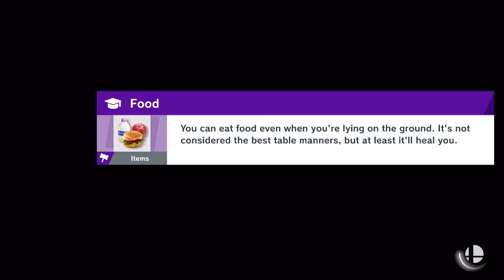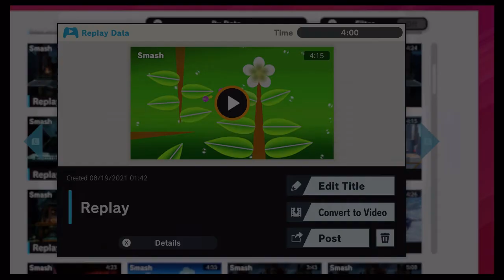Smash Ultimate Replays #76: Jul 27-Aug 27, 2021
At least I still got some multiplayer matches here.